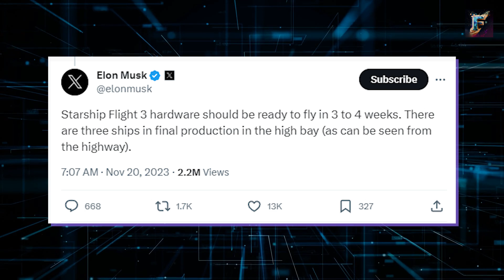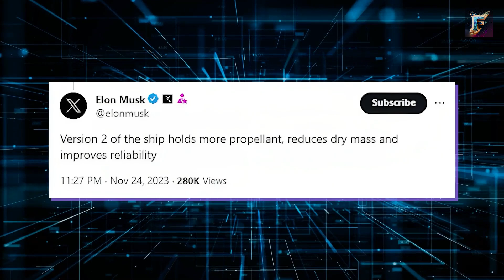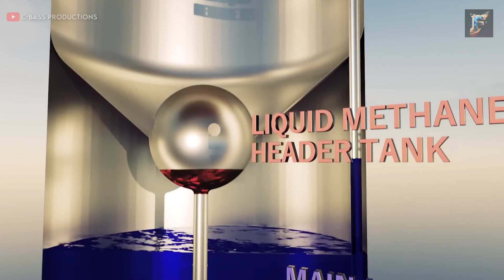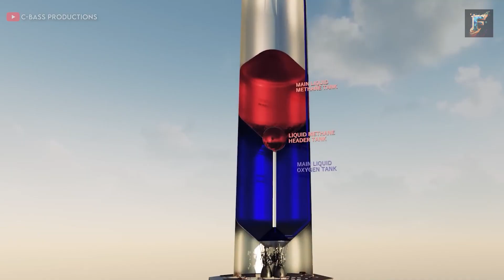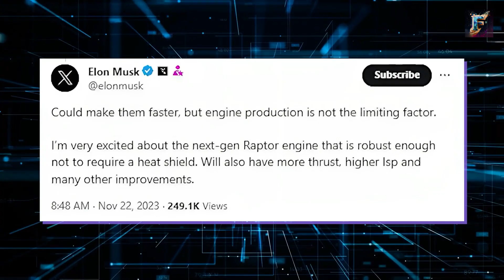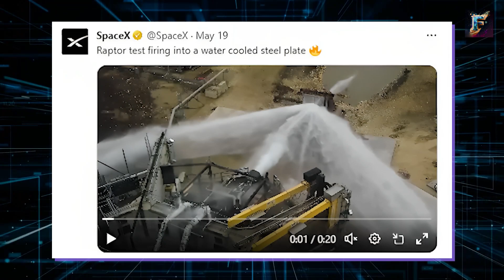Musk REVEALS: Starship V2, Raptor 3.0 - This Upgrade is More Important Then You Think!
Elon Musk has just revealed the new version of Starship V2, powered by the upgraded Raptor 3.0 engine! In this video, we explore the improvements and upgrades this new iteration brings to the largest rocket in the world. Find out how Elon Musk's innovative prowess has once again set a remarkable precedent in the rocket industry. Watch now to discover the extraordinary features of Starship V2 and its potential to revolutionize space exploration. Don't miss out on this exciting revelation!